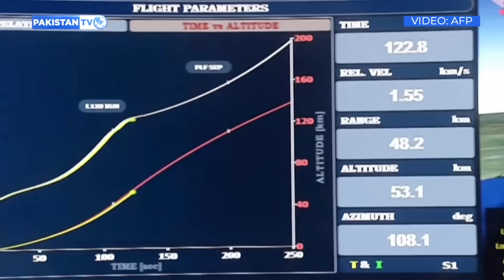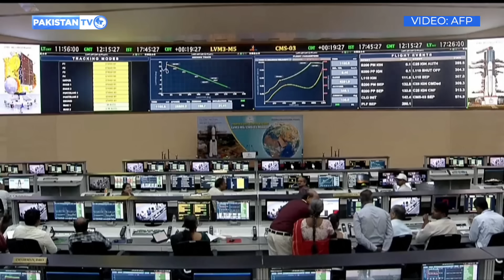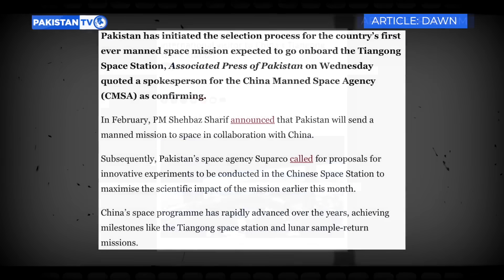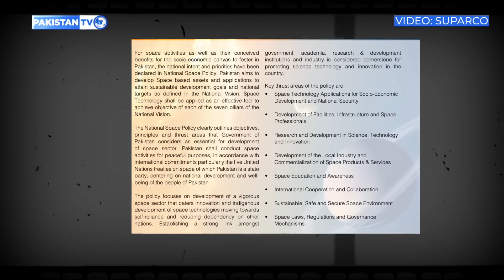South Asia’s space race heats up | Get This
India has just launched its heaviest-ever communications satellite — CMS-03 (GSAT-7R) — a mission born out of lessons from the 2025 Indo-Pak conflict. After losing the information war to Pakistan’s Link-17 network, India is striking back in space with a satellite designed to unify its Army, Navy, and Air Force through encrypted, real-time connectivity.

Meanwhile, Pakistan’s own space program is quietly evolving with Chinese support — from EO satellites to Tiangong astronaut training.
In today’s Get This, find out how South Asia’s rivalry has moved beyond borders… and into orbit.

Correction: The budget for Pakistan's space program is PKR 36 billion.